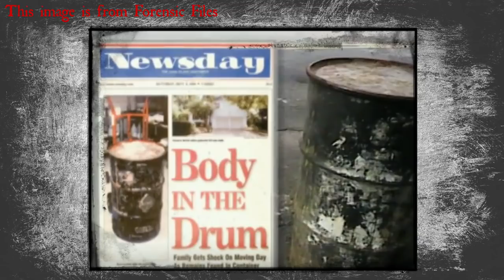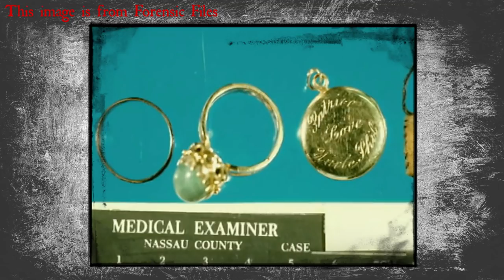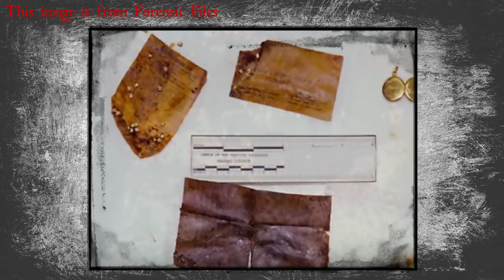REYNA MARROQUIN │ ONE MOMENT IN CRIME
Today's One Moment in Crime is the case of Reyna Marroquin.